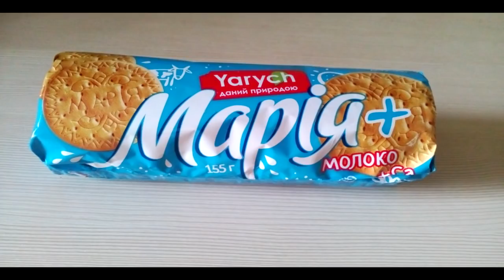Идеальный шоколадный торт за 10минут!Без выпечки!Из маршмелоу!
Нежный воздушный десерт из шоколада и маршмеллоу
Ингредиенты:
Шоколадное печенье — 150 г
Масло сливочное 82,5% — 50г г
Маршмеллоу — 200 г
Сливки 33% — 400г г
Шоколад тёмный — 150-180 г
Для глазури:
100г шоколада
50-100г орехов
1ст.л. растительного масла
30мл кипятка
Для того, чтобы приготовить основу мы возьмём печенье (150 г) и мелко порубим в чашу
Влейте в печенье растопленное сливочное масло
Возьмите разъёмную форму или кольцо на 16 или 18 см.
Высыпьте мокрую крошку и распределите аккуратно на дне. Уберите в холодильник, чтобы масса начала стабилизироваться. Мы в это время займёмся начинкой.
Прогреть маршмелоу до момента его увеличения и добавьте 100г сливок,еще прогрейте и перемешивайте,до момента растворения маршмелок.
Добавьте шоколад,перемешать до растворения шоколада(по необходимости прогрейте еще)
Взбейте оставшиеся сливки (300 г) . можно добавить ещеложку сахара(но это не принципиально)
В несколько этапов осторожно добавьте шоколадную массу к сливкам. Мешайте венчиком, очень осторожно, чтобы не опустить сливки.
У вас получится гладкая, яркая и воздушная масса.
Достаньте форму из холодильника и вылейте мусс.
Слегка разровняйте поверхность.Поставьте в холодильник.
Приготовить глазурь:
Поджарить 50-100г орехов и измельчить в крупную крошку
растопить 100г шоколада
добавить к шоколаду столовую ложку растительного масла и 30мл кипятка.
пробить блендером
добавить орехи и вылить на торт.
Торт вернуть в холодильник на 2часа мин.